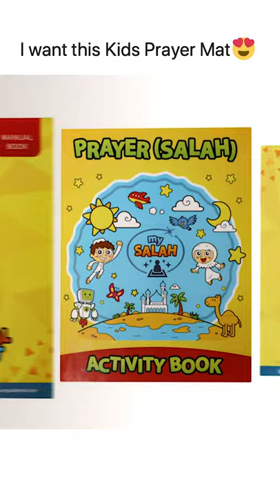Introducing our Interactive Kids Prayer Mat 🤲🏽